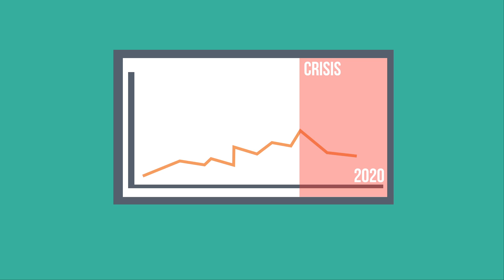EXPLICAMOS™ ¿QUÉ ES INNOVACIÓN? | ASQME.co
La INNOVACIÓN verdadera es la que permite generar, gestionar y almacenar un conocimiento con miras a un objetivo. Una consultoría de INNOVACIÓN con ASQME le ayudará a verdaderamente a INNOVAR.